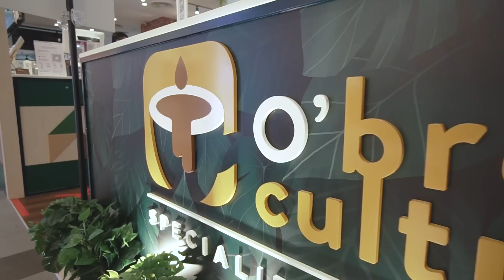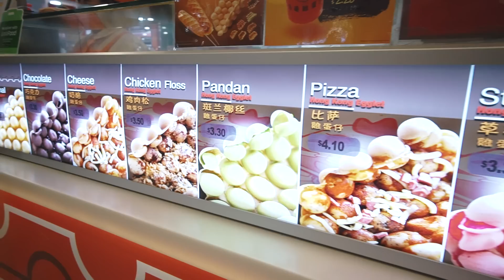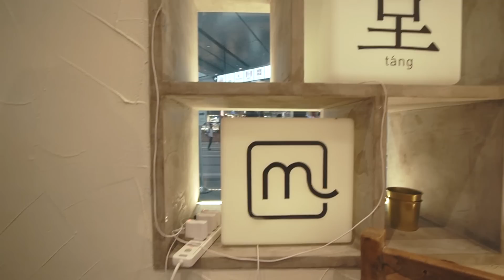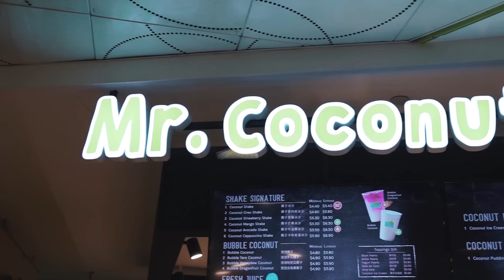We Let Instagram Story Decide What We Eat for A Day | Eatbook Vlogs | EP 62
In this episode of Eatbook Vlogs, Mandon and Chiara will let Instagram decide what they should eat for the day. Watch and find out!